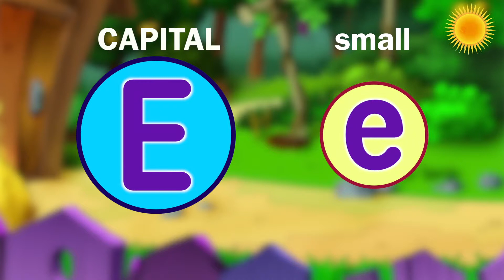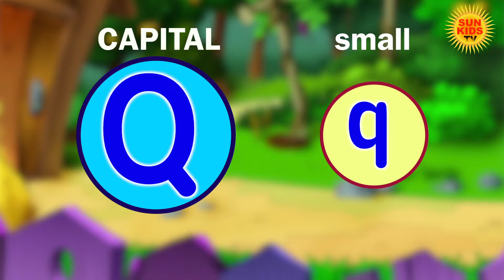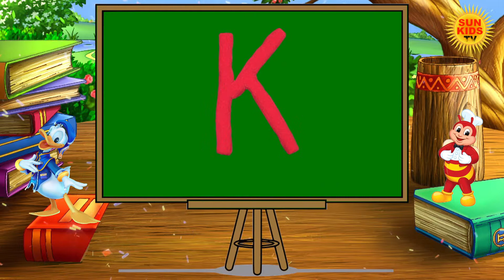Learn ABCD and phonetics | A For Apple - ABC Alphabe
This animated phonics will help children learn the sounds of the letters in the English alphabets.